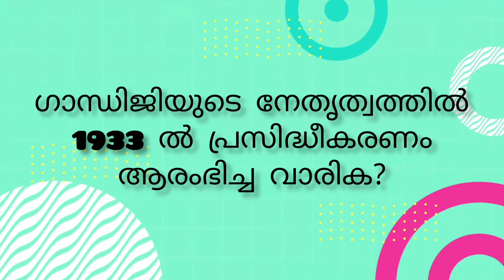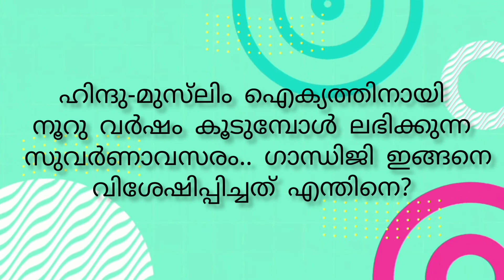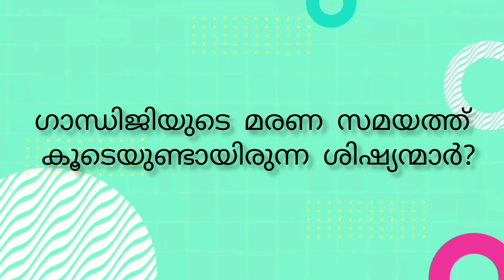Gandhi Quiz part 2 ഗാന്ധിജിയെ കുറിച്ച് ഇതിനപ്പുറം ഒരു ചോദ്യം വരുമോ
Gandhi Jayanthi Quiz part 2  / Gandhi Quiz/ Gandhiji in Psc / October 2 Quiz / information about Gandhiji / All about Gandhiji /  Mahatma Gandhi Quiz /